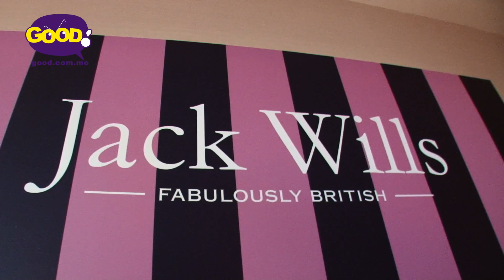《睇好文化》| Jack Wills 夏季系列 2015 | 好傳媒Good.com.mo